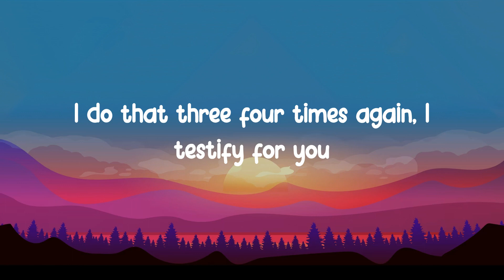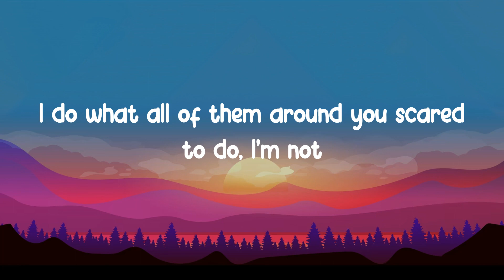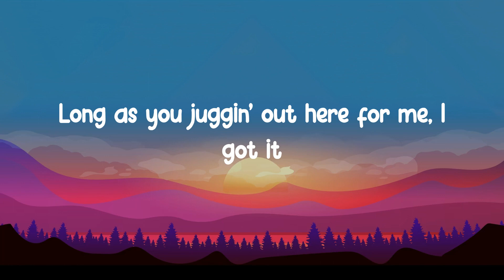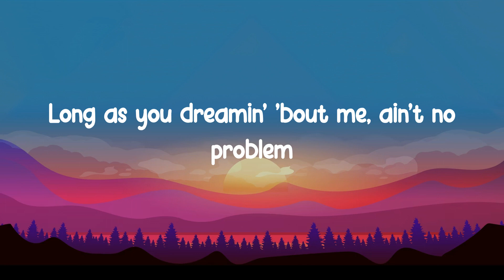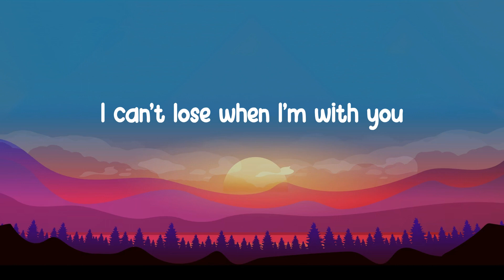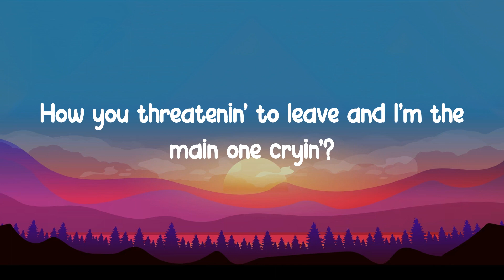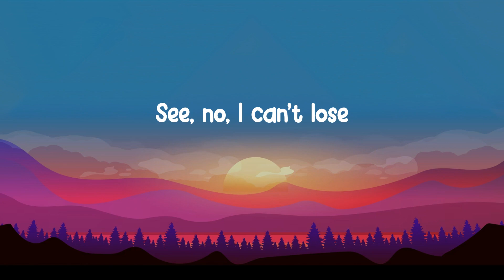SZA - Snooze | Lyrics